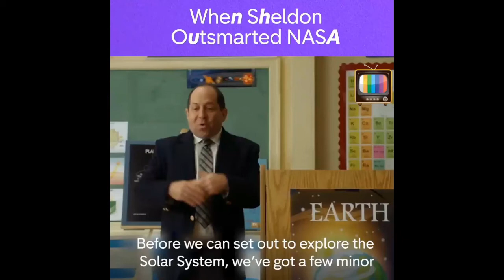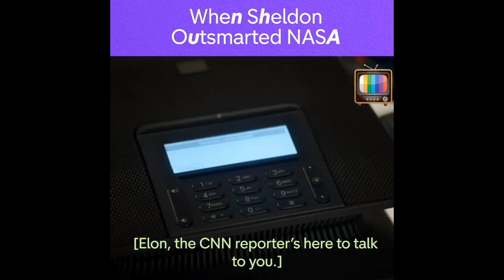Young Sheldon explaining about SpaceX Rocket to NASA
All Rights Preserved to CBS, No Copy right infringement intended .